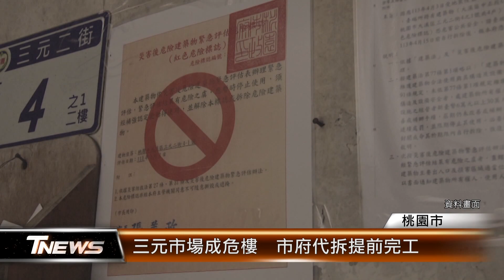三元市場成危樓 市府代拆提前完工│T-NEWS聯播網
0403花蓮地震後，桃園市大溪區三元市場被市政府判定危樓，並開立紅單。由於所有權人沒有在期限內改善，市府4月16日啟動代拆作業，原計1個月工期已經提前完成，期盼讓當地民眾回歸正常生活。